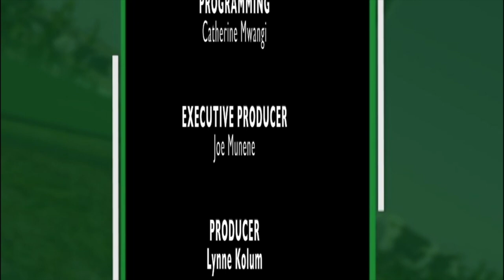Gender equality and women in agriculture - Hivos